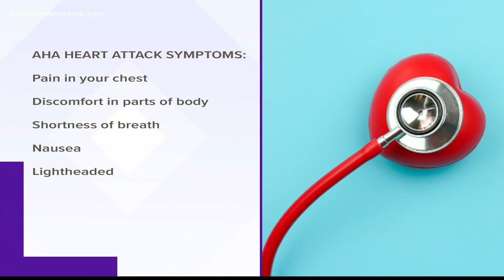Heart patient inspired to pay it forward